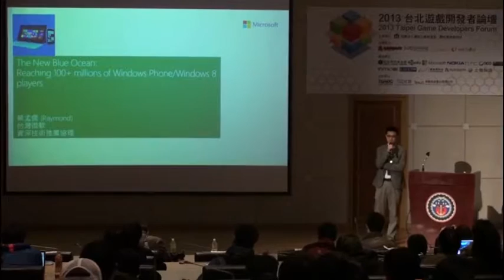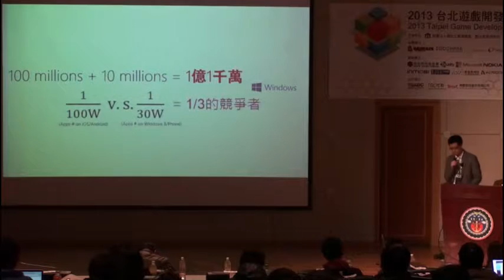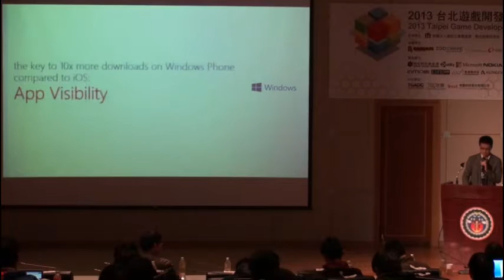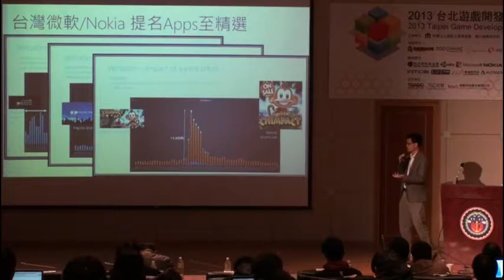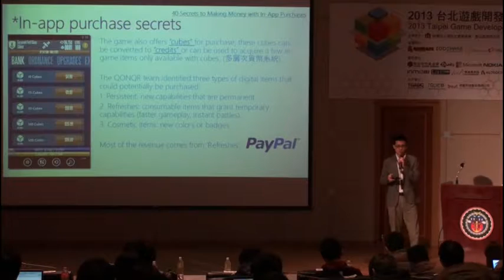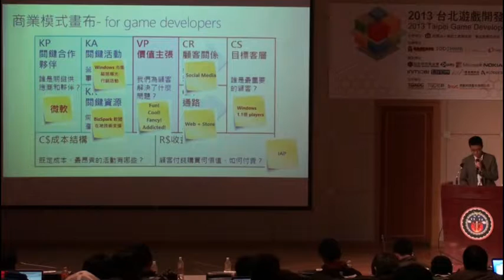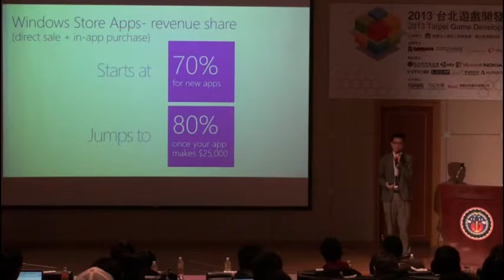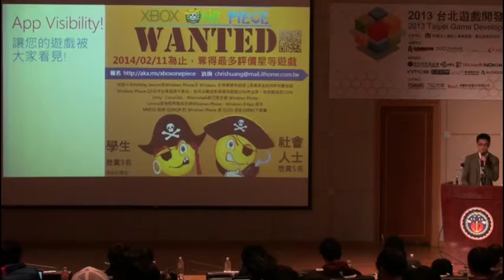[TGDF 2013] The New Blue Ocean: Reaching 100+ millions of Windows Phone/Windows 8 players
2013 台北遊戲開發者論壇
主題：The New Blue Ocean: Reaching 100+ millions of Windows Phone/Windows 8 players
講者：蔡孟儒 (台灣微軟 開發工具暨平台推廣處/ 資深技術推廣協理)
大綱：「分享獨立開發者遊戲 App 於 Windows 平台下載量 10 倍於 iOS 平台的秘密；介紹Windows 平版及手機之新藍海市場: 利潤分享與廣告機制、技術需求，以及針對新創團隊的優惠方案」